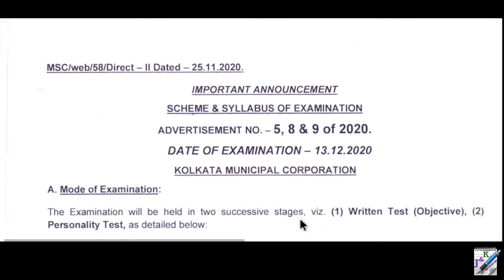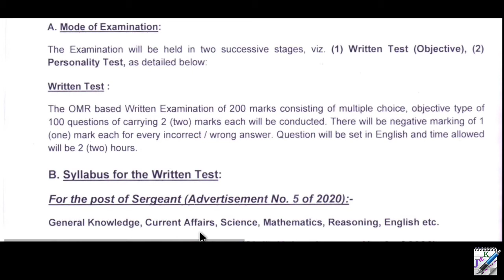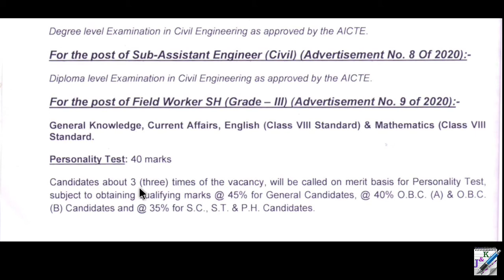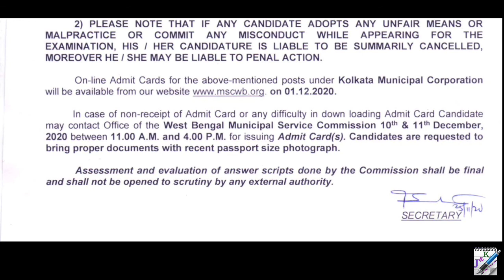সার্জেন্ট পদের সিলেবাস এবং পরীক্ষার দিন | WBMSC Sargeant Syllabus and Exam Date